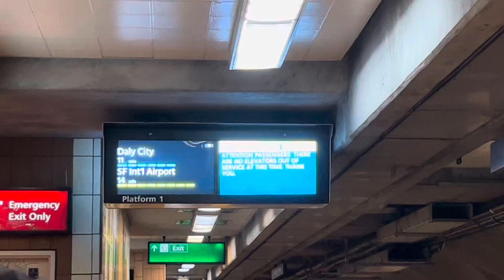[29th Lucky Catch] Bart Legacy Fleet 8-Car Daly City Train Arriving at 24th Street Mission Station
This video was filmed on November 24 2023.

Oops, Bart brought in the Legacy Fleet train on the Green Line. I ran into this train & took a ride from 24th Street Mission to Daly City Station this time.

Bay Area Rapid Transit - Green Line
Daly City
8-Car Legacy Fleet